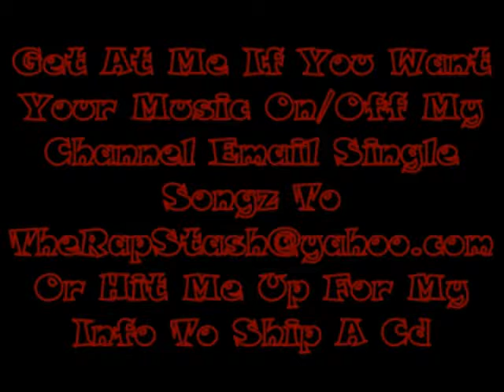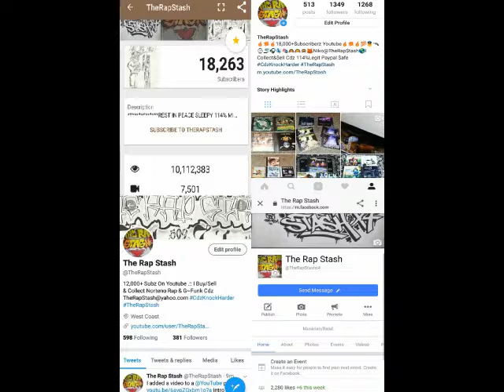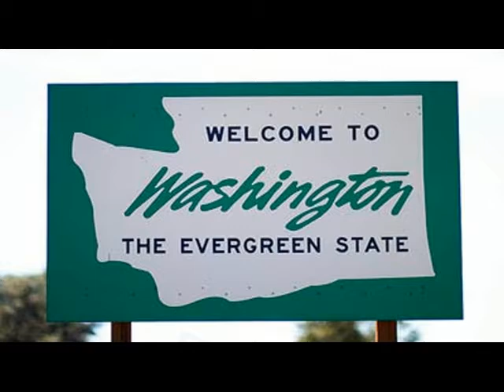Hav'nt Ya Heard By Mak One Ft Greedy BD